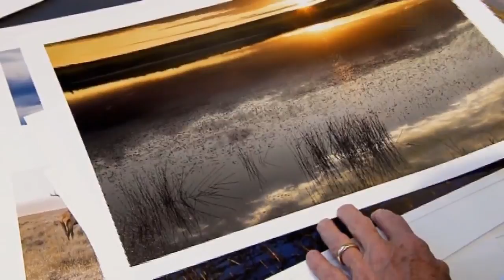Mutli-Millionaires Buy Montana Land to Create American Serengeti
May 22 (Bloomberg) -- Bloomberg Pursuits shows you how members of the mega-wealthy are snapping up vast tracts of the American West and returning them to their natural, pristine state. The American Prairie Foundation is looking to create a national park the size of Connecticut in northern Montana, but not everyone is pleased. Bloomberg's Adam Johnson explains.